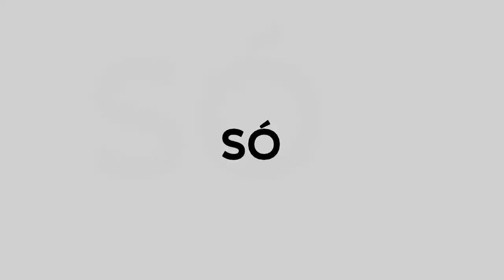EVERALDO STUM | KASHIMA ANTLERS | 2020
Vídeo de Todos os Golos ⚽ de Everaldo Stum, no Campeonato Japonês na temporada 2020, representando o Kashima Antlers.

EVERALDO STUM - 2021 - SKILLS - KASHIMA ANTLERS - BRAZIL - JAPAN
EVERALDO STUM WELCOME TO ATLETICO/GRÊMIO/CHAPECOENSE/FIGUEIRENSE 2021?